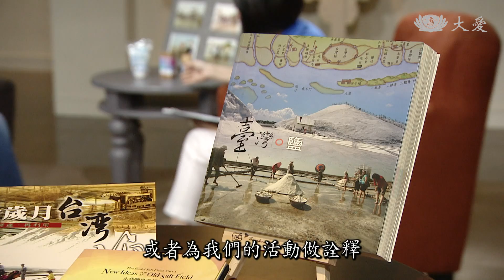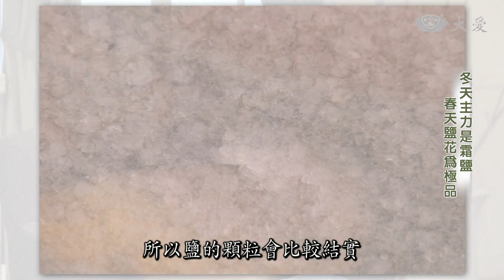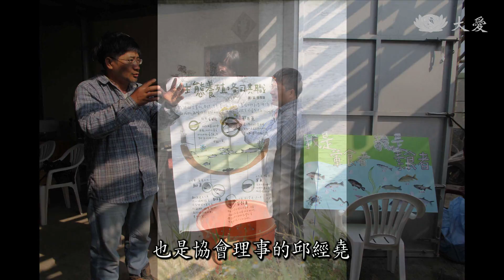【真情映台灣】20141105 - 蔡炅樵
晒鹽曾是布袋早年的風光產業，創造出將近二百年的白金歲月。不甘心晒鹽變成長輩口中的歷史，二○○八年，蔡炅樵與一群夥伴及老鹽工，努力整建荒廢七年的鹽田，重現產晒文化，成為學童環境教育的最佳基地，更領悟出大自然的最佳產晒方程式：（海水＋土地＋季風＋陽光）×人＝鹽。